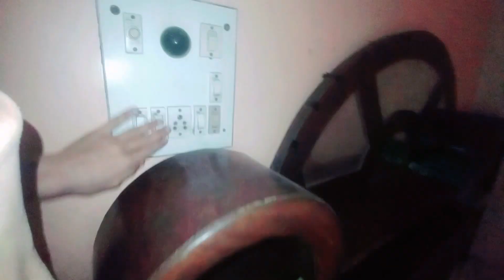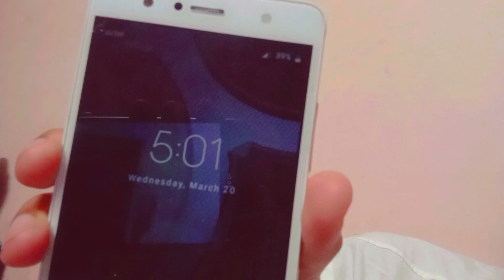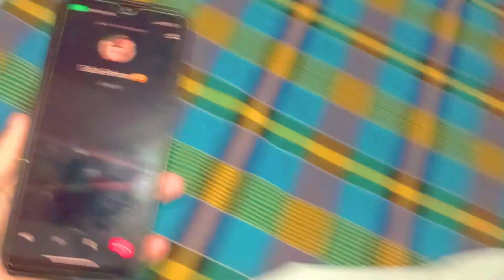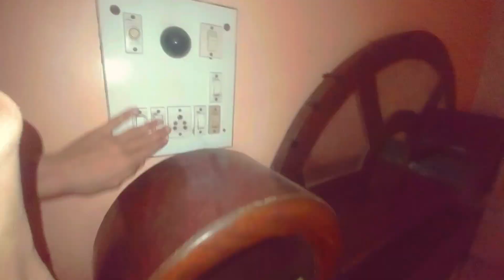KANPUR RAMADAN 2024 DAY 9 🤲🏻❤️ ‼️ SEHRI TO IFTAR ROUTINE 😍‼️ AYAN ICONIC VLOGS 🔥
Ayan Iconic 🌹

🌹💓___________DISCLAIMER

video is for educational purpose only .copyright Disclaimer under section 107 of the copyright Act 1976 ,allowance is made for "fair use" for purpose such as criticim ,comment,news reposting teaching ,scolarship, and research . fare use is a is a use permitted by copyright statute that might otherwise be infringing .non profit ,educational or purpose use tips the balance in favour of fair use

A_Y_A_N_I_C_O_N_I_C💞

Plzz

      SUPPORT

                    Me

THANKS GOR READING DESCRIPTION 😁
AB DESCRIPTION PADH HI LIYA TO